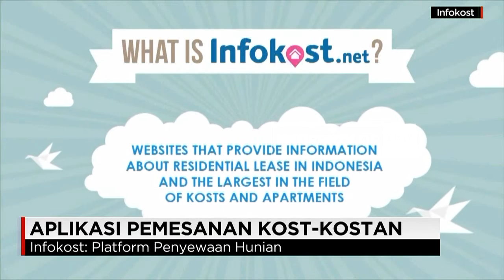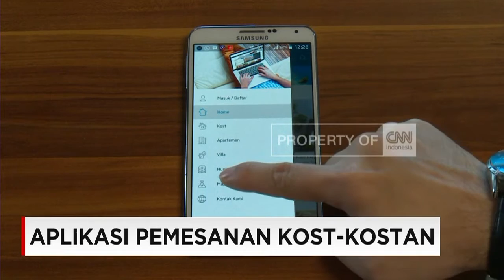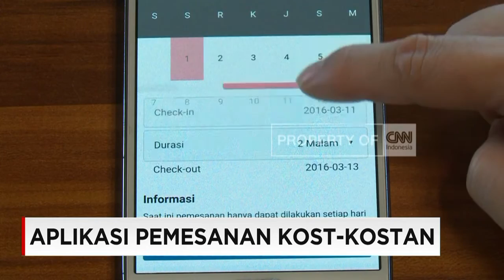Aplikasi Pemesanan Kost-kostan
Di era teknologi mencari indekos dimudahkan dengan berbagai kemudahan aplikasi. Salahsatu pengembang lokal yang serius menggeluti bisnis ini adalah Infokost. Seperti apa cara kerjanya?